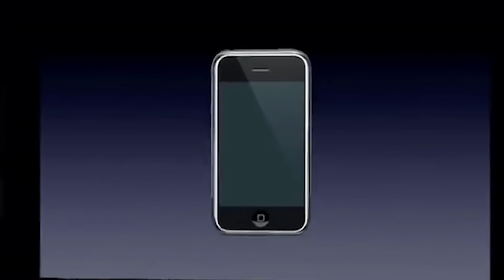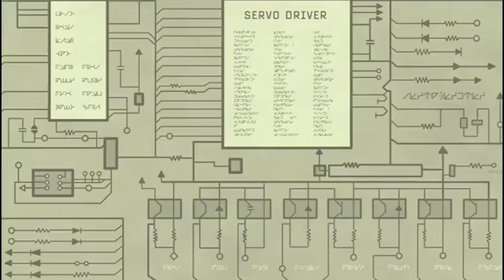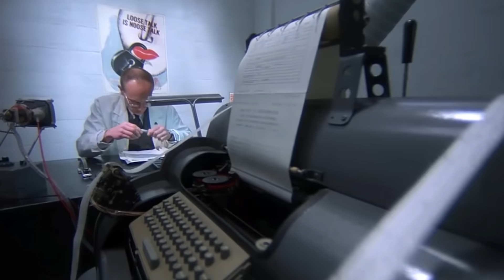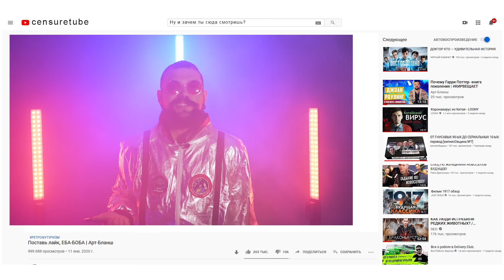Фантастика ошибается Арт-Бланш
Будущее становится прошлым, технологии меняют общество и самого человека, сегодня мы поговорим о том, почему представления фантастов часто ошибочны, как люди прошлого видели наше время и что такое "устаревание будущего", сегодня мы отправимся назад в будущее, это РЕТРОФУТУРИЗМ

отдельное спасибо Анастасии Ледневой (крутые фото на пленку)

автор - Кирилл Рубштейн | Kyril Rubshtein